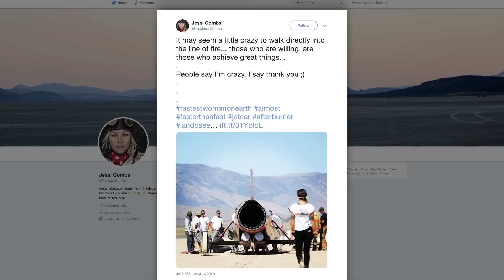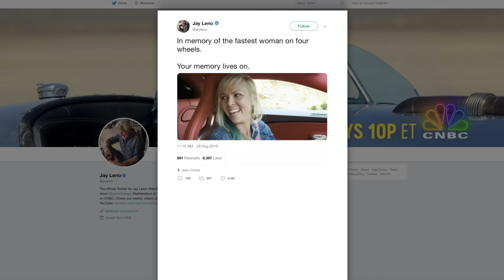MythBusters Star Dies in Horrible Accident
Dubbed the “fastest woman on 4 wheels,” former “MythBusters” star Jessi Combs passed away due to a fatal car crash. The TV personality was attempting to break her own land speed record when the accident happened.

Even amidst their grief, Combs’ family honored her life and achievements. The race car driver was an inspiration to many of her fans and was also a role model to girls and women. Sadly, her dream to become the fastest woman on Earth was cut tragically short.

Authorities have so far not been able to find the cause of former “MythBusters” star Jessi Combs’ death in a high speed car crash, and the case is still under investigation. Take a look.